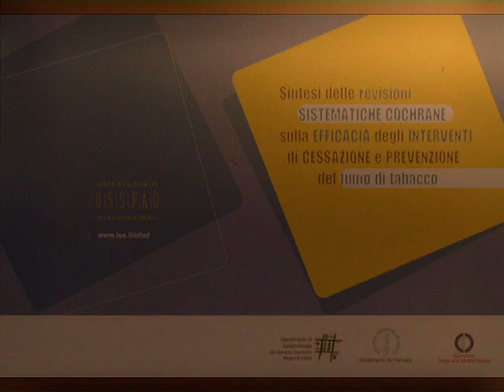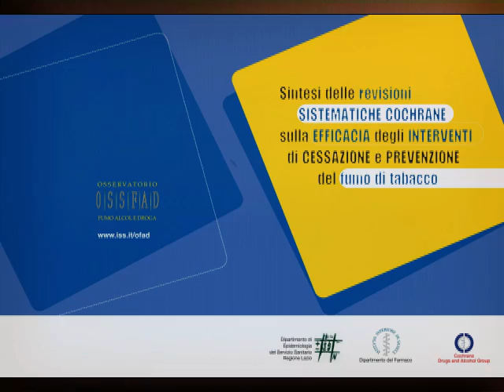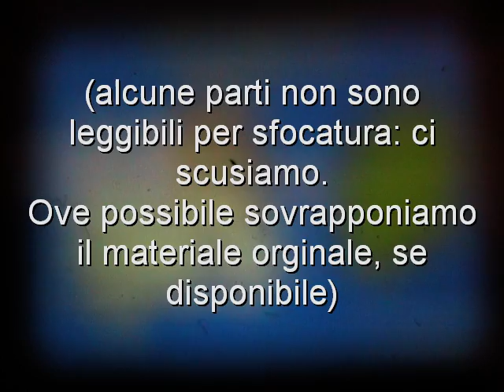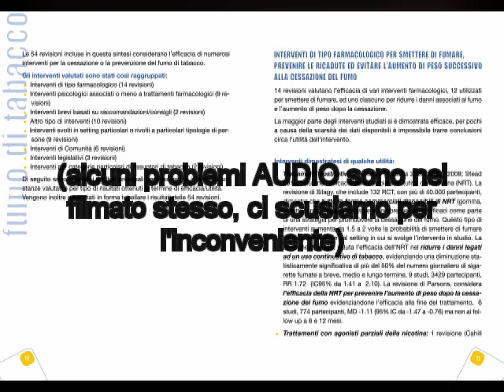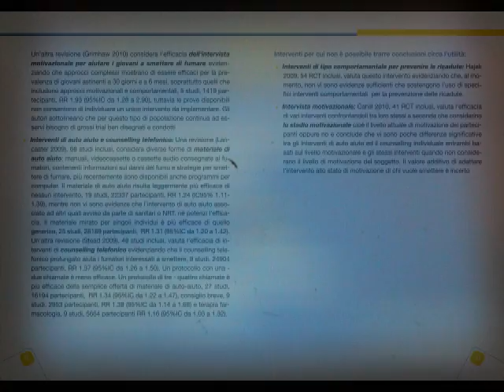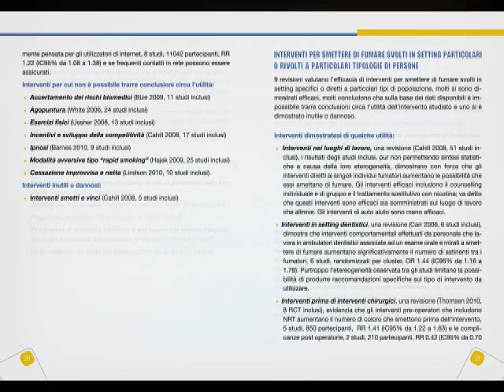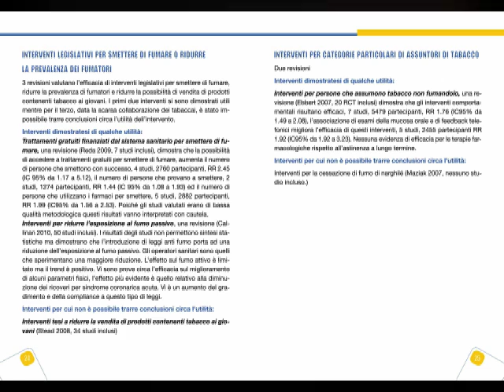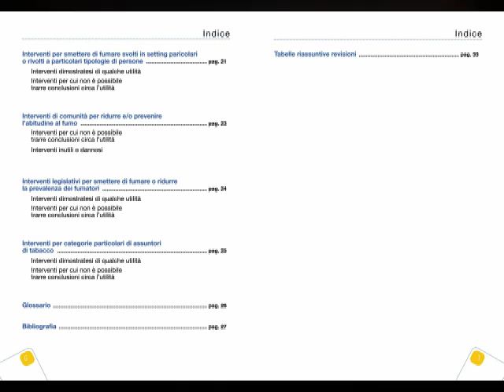Giornata mondiale senza tabacco - convegno ISS 2011 5-9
GIORNATA MONDIALE SENZA TABACCO WORLD NO -TOBACCO DAY
(The WHO framework convention on tobacco control)
La convenzione quadro dell'OMS sul controllo del tabacco
XIII Convegno Nazionale TABAGISMO E SERVIZIO SANITARIO NAZIONALE
31 maggio 2011, organizzato da  :
Istituto Superiore di Sanità, Ist. ricerche farmacologiche "Mario Negri"
Società Italiana di Tabaccologia, Osservatorio sanità e salute.
-  Risultati delle revisioni Cochrane sul tabagismo
 (L. Amato ).